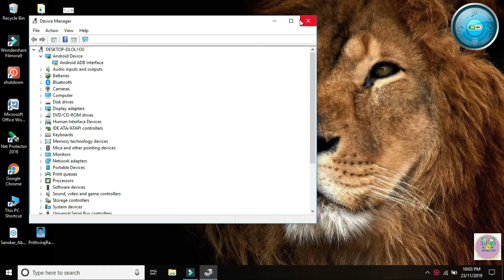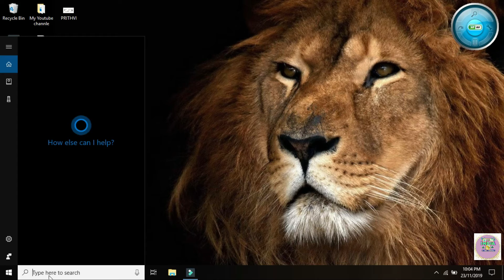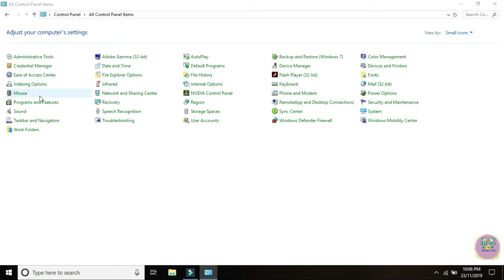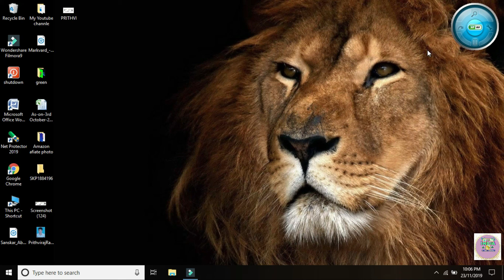How To Fix Leptop Tuch || Sabhi Windows Leptop ke Tuchpad Fix Problem ko Kaise Solve Kre ??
Technical18 india

Wellcome back dosto aaj ham is video ke dwara aap ko batayenge ki aap apne Windows leptop ya pc me touchpad fix ko problem ko kaise solve kar sakte hai to ! full process bataya gya hai to dosto video pura jarur dekhna tab jaake samjh me aayega aur aap hamare channel me naye hai to hamare channel ko subscribe kre aur like. Comment sath hi apne dosto ke saath share kre ...

Social midia link fallow and like now